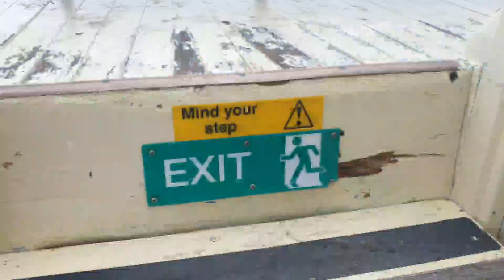23 January 2024